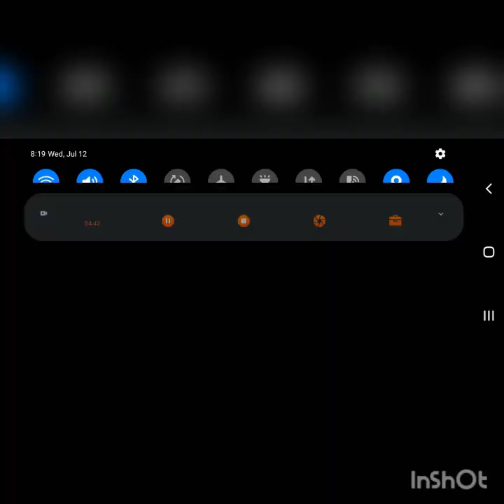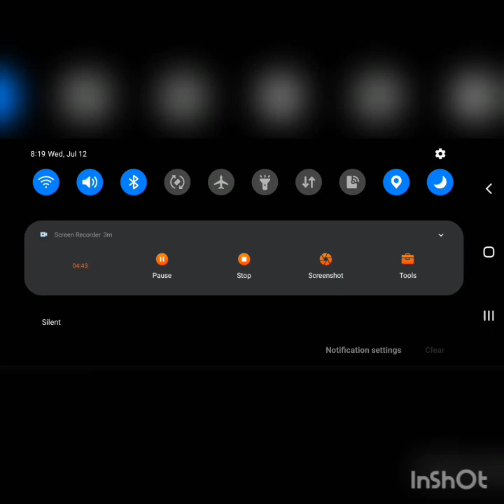im bck for who cared (none)